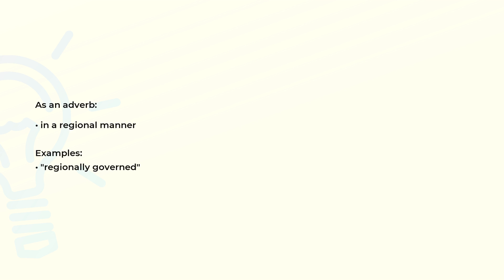What is the meaning of the word REGIONALLY?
Definition, examples of use and spelling of the word REGIONALLY.

(00:00) Intro
(00:07) As an adverb
(00:17) Spelling

As an adverb (00:07):
• in a regional manner

Examples:
• "regionally governed"